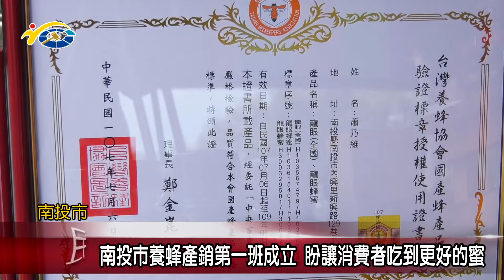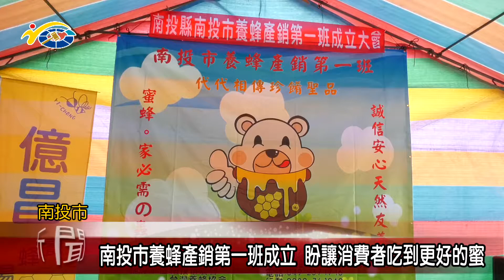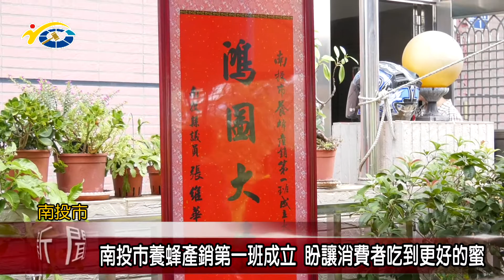南投市養蜂產銷第一班成立 盼讓消費者吃到更好的蜜 議員曾振炎、賴燕雪、洪明科、羅美玲、張維華到場祝賀